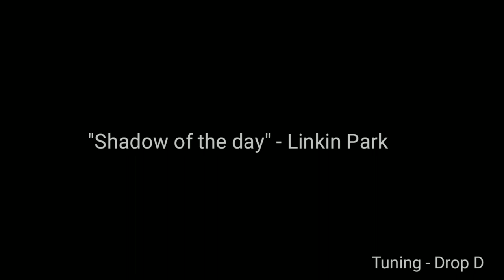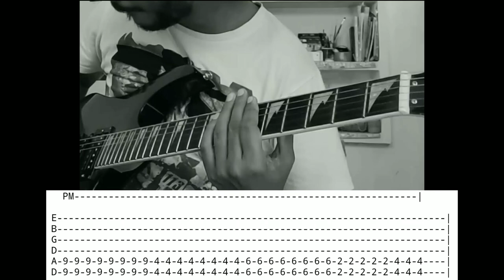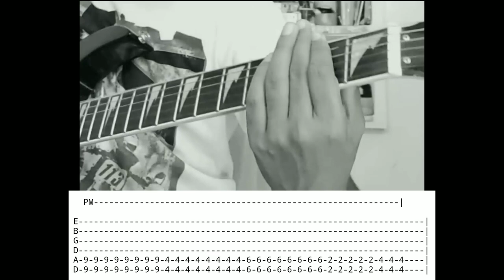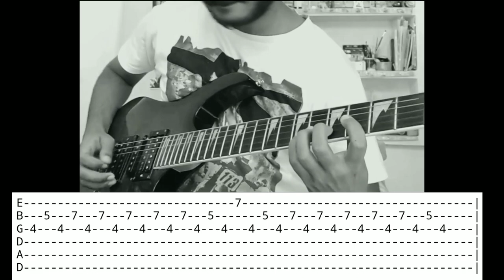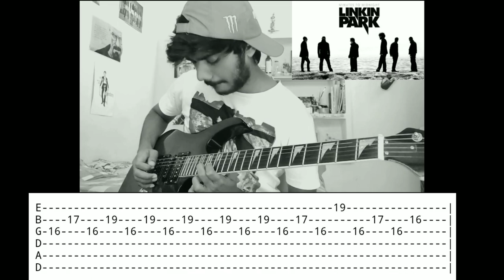Shadow Of The Day | Linkin Park | Guitar Cover | Onscreen Tabs | Album version | Guitar Lesson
0:13 - 0:57 I believe in the original record it was bass , but i played the low E (D in this case) with my thumb to get that bassy tone

And I am no pro in tab making but hope atleast you get an idea of what note I am playing :D

Song - Shadow Of The Day